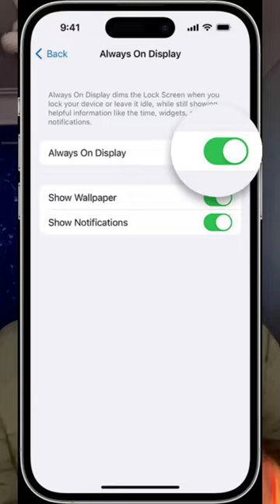Iphone 15 leaks😱😱😱🔥🔥🔥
apple frame shortcut
iphone shortcuts
iphone automation
iphone shortcut
shortcuts iphone
lightroom export settings
minecraft
shortcut iphone
whatsapp tricks
black scorpio
food challenge
food shorts
holi video
how to download songs in iphone
how to hide app in iphone
how to use iphone shortcuts
jos shortcuts
iphone automation shortcuts
iphone keyboard on android
iphone lens
iphone me call history kaise badhaye
iphone roast
iphone shortcuts hacks
jobs in germany for indians
mc stan
mp3 fm ush music speaker repair
nano tape
pathan song dance
r download shortcut
r download shortcut not working
scorpio
gpt
11r oneplus
18 pages movie songs
24 hours in fridge
5 door thar
aankhon mein teri
aayu and pihu show
abdu rozik interview
access 125 exhaust change
acche shorts
after 12th commerce
al composite video
air gun
akha vich surma kala song remix
alibhai
allah maaf kare status
american prank
amma songs telugu
android second hand mobile
apple frames shortcut download
apple notes
apple tablet
apple watch unboxing
ashutosh tech
audi a3
avr prank tv
baby girl birthday gift 1 year
bajaj emi card unblock process
baller shubh status
baniva
bat ki grip kaise banaen
best love story web series
best watch
bgmi
bhagwan hota hai ya nahin
bhagya
bhooton ki
bhunti
big man
bigg boss abdu rozik
billi billi song status
boar hunting videos
boeing 747
bolero modification
btth fight scenes
bunty
cake
car swift dzire
cars shorts
cartoon short
cashify
cashify super sale unboxing
castor oil for hair growth results
cheating in exam tricks
check movie
chor bazar
chota sheikh dubai
coin
comandi
company
conduction speaker
cool gadgets to make at home
crazy xyz
cuet exam kya hota hai
cute pig
cycle
dabka song
danish zehen life story
data collection tools
dhillon preet vlog
dhinendra shastri
different types of cubes
display piece laptop
dog
drone camera
education loan
ek teri khair mangdi
elon musk
english sad songs status
f23 5g samsung camera test
farji
farzi movie
fashion tips for girls
fat loss workout at home
fat tyre cycle modified
fede vigevani
fire bolt tank
fire boltt epic plus
fire boltt talk 2
flipkart iphone win
flipper device
food blog
food shot
food vlogs shorts
foreign reaction
formal shoes for men
geeta govindam hindi full movie hd
girlfriend cheating status
gk questions and answers
glider
goa holi party 2023
goga gajoni dhamal
gta 5
gta 5 ios
gta v
gulti full song
gum hai kisi ke pyar mein today full epi...
gypsy song
hacker hacker
hai apna dil to awara
happy holi status
hard toonz
height kaise badhaye
hew moran
himalavan 450
hinged knee brace
horror
horror game
hostel
house of the rising sun trailer
how to beat google tic tac toe impossi...
how to cheat
how to clean mobile cover
how to do neck flip hill climb racing
how to drive scooty
how to earn money for students
how to export photos from lightroom
how to get jazz pants in free fire
how to hack free fire
how to increase sir volume
how to increase speed of laptop windo...
how to increase wifi range
how to level up fast in gta 5 online
how to make arbi
how to make bluetooth speaker at home
how to make clay at home
how to open iphone xs max
how to sleep fast
how to spin a pen
indian mobile company
insta millionaire episode 538
iphone
iphone 12 mini second hand
iphone 12 purple colour
iphone 12s pro
iphone 13
iphone 16
iphone 8
iphone 8 plus ios 16
iphone best shortcuts
phone fact
iphone kestirmeler
iphone movie app
phone new apple id kaise banaye
phone new shortcuts
iphone se 3
phone shortcuts tutorial
iphone xr
iphone xs max camera test
is alibaba safe to buy from
jalousie status
jamuna ram memorial school
jekra chhod ke jaibu ho chhora convey...
john cena
judge angry on las
kachra seth
kalam ink
kaleji pota recipe
kamal aaya naat
kechaoda k55 pro
kestirmeler
khushboo tiwari song
komal thakral
krishna vani
ktm rc 390
kwid
kya bolati company
lace design shoes
lalala official video
liar
life hacks
light speed
live comedy
lod club kathmandu
lofi songs
machar marne ki dawa
mahakali
mandakini scene ram teri ganga song
martin teaser
mc psyko
me stan big boss
mc stan in kapil sharma show
mc stan Ivrics
mc stan meetup pune
mc stan rupees chain
mc stan song
mere yaar ki shaadi hai